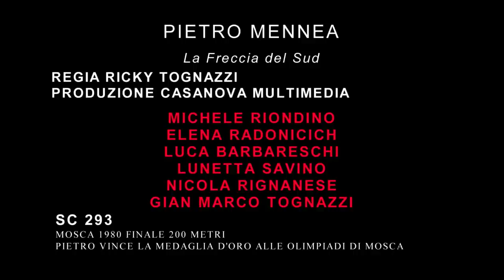Pietro Mennea - La freccia del sud - Clip 02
Clip da 'Pietro Mennea - La freccia del sud'